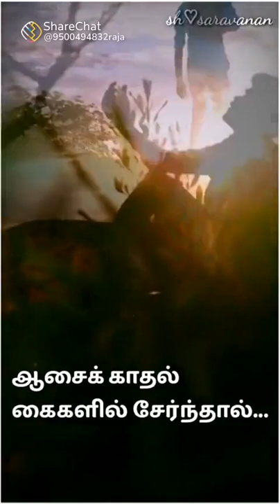September 15, 2021